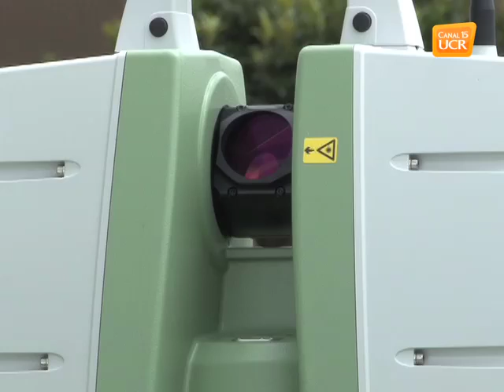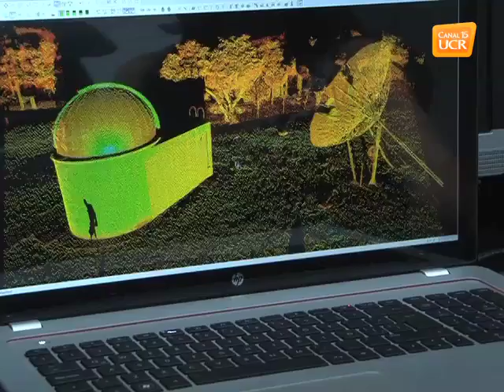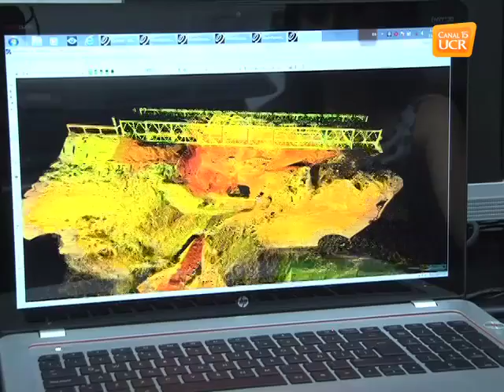Modelado de estructura Lanamme UCR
Reportaje sobre el modelado de estructura del Lanamme UCR